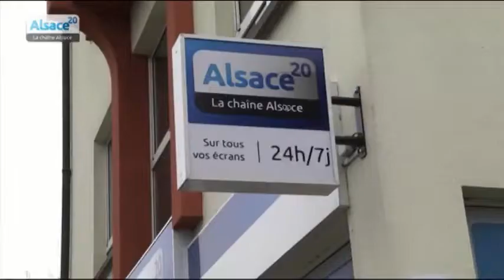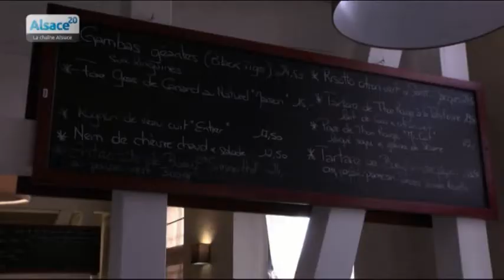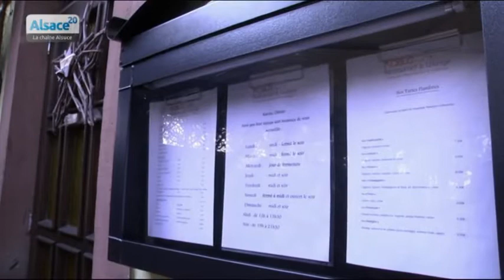Dans les cuisines du restaurant Le Kobus à Marlenheim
Sites webs/blogs, copiez cette vidéo avec le bouton "Intégrer" !
 Cette semaine, Nicolas Rieffel emmène son Grain de Sel dans les cuisines du restaurant Le Kobus à Marlenheim à la rencontre du chef Olivier Munch.